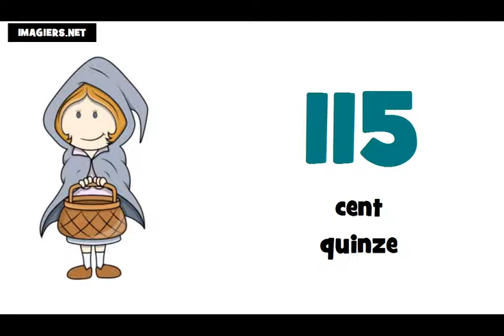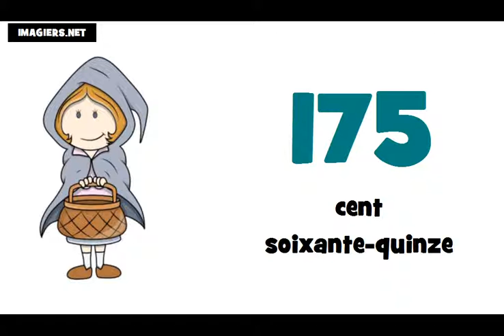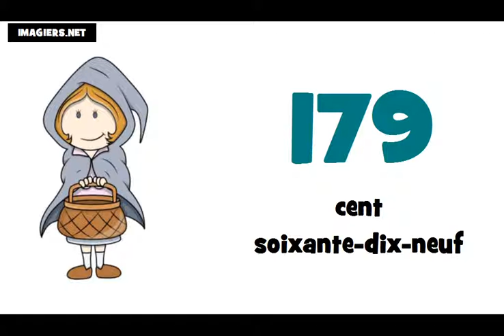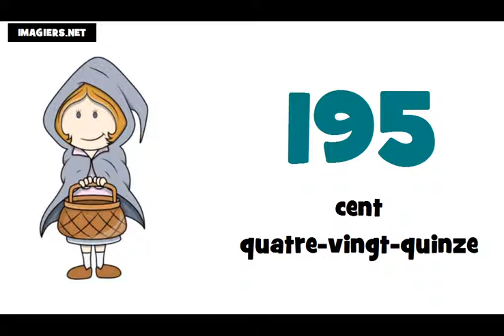یNumeros em frances de 100 à 200